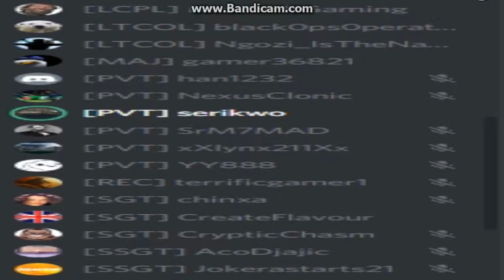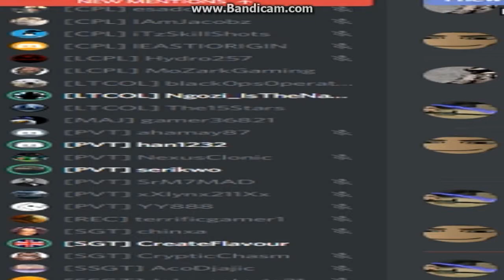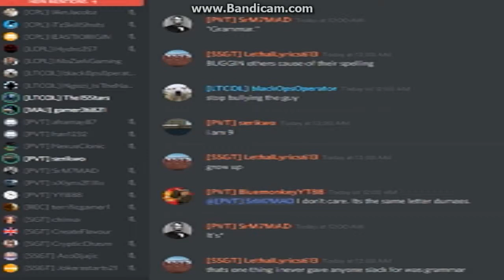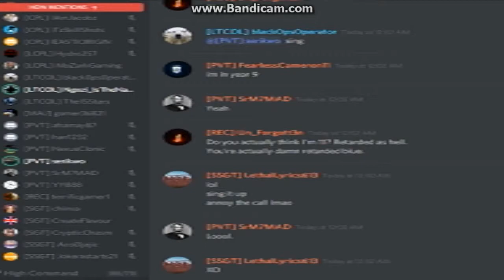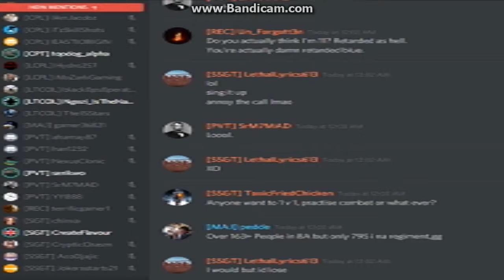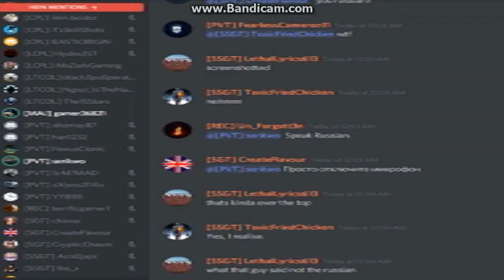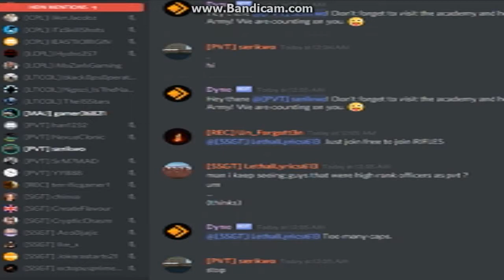Russian kid on BA VC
"i am dont baby, i am dont english"
-russian kid 2k18